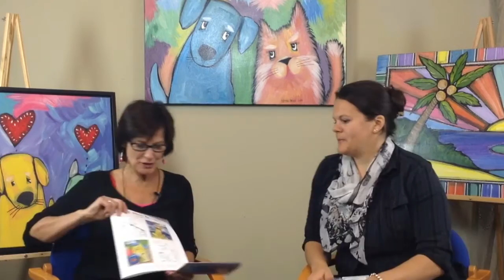Happiness Is A Conscious Choice, Nettie Price Chooses Happy Art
Nettie Price’s art is bright and fun and it reflects her personality. Nettie has a goal, Be Happy and Have Fun! Of course life always happens while we are busy making plans. Nettie was a co-owner of an auto body shop and a teacher. She taught math and science at the BCIU and the Youth Detention Center. A nagging feeling that she should be doing something else led her to painting with sprinkles and it made her happy.

She tells of a childhood where she was free and happy. It was that memory that led her to re-inventing herself . She has a blooming business and is adept at bringing her art to market in a variety of forms, including a Hallmark mini book mailer. Her first one is a story she wrote and illustrated and it benefits The Animal Rescue League in Berks County. She also developed vendable arts! Yes she sells her art in vending machines! Listen to her story and find out how she does it.